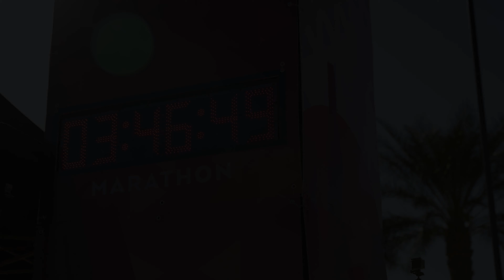2023 Mesa Marathon Marathon: Laurel Anderson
Laurel Anderson in the 2023 Mesa Marathon Marathon.